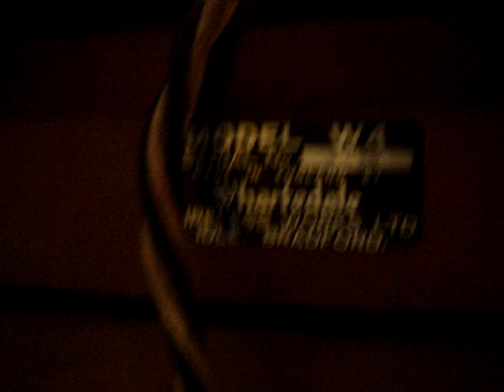Rare Vintage Wharfedale Airedale speakers England звук динамиков